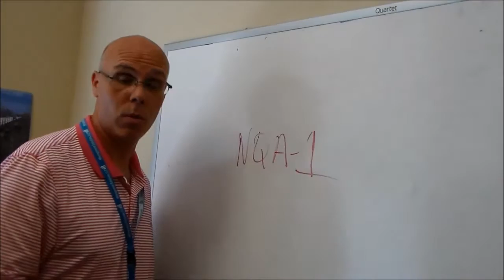Things Management Solutions Project Managers Say and Hear.....